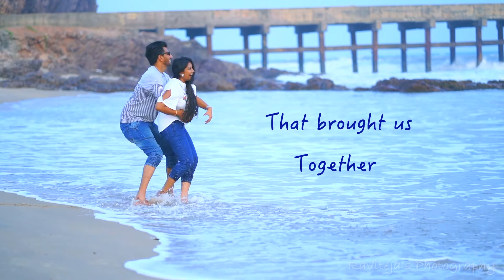Wedding Invitation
ravi teja photogrphy studio tatipaka.
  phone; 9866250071